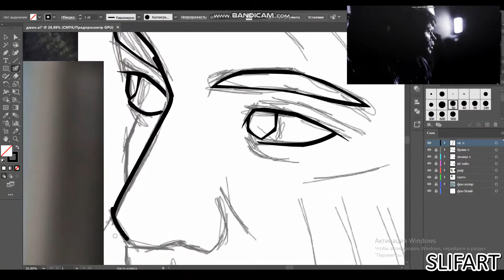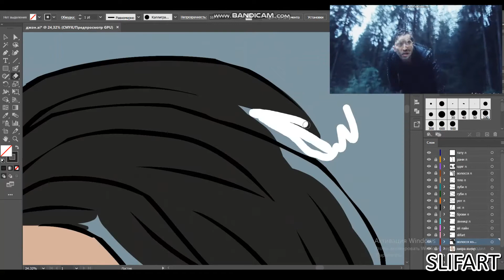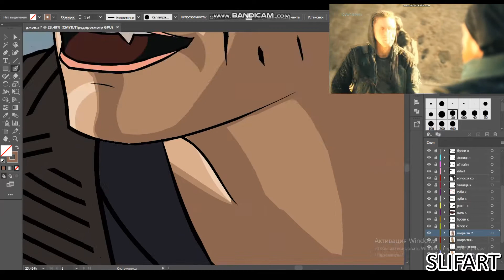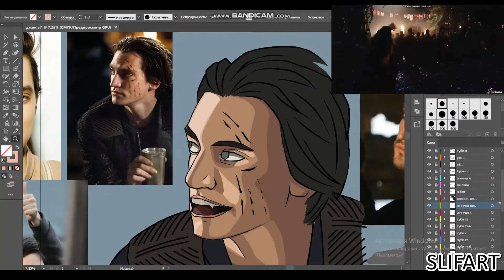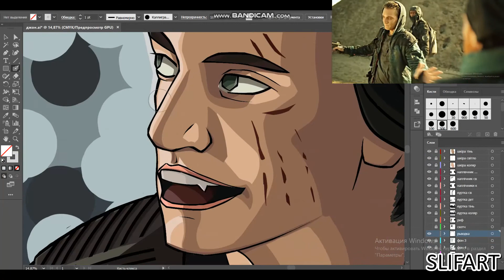The 100 | John Murphy | Speedpaint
Hello everybody! In this video, I draw John Murphy, a character from The 100.
Artist: slifart
Music
1. I'm A Wanted Man - Royal Deluxe ( 00:00 - 01:00 )
2. Natural - Imagine Dragons ( 01:01 - 01:59 )
3. I’m So Sorry - Imagine Dragons ( 02:00 - 02:54 )
4. Feel It Still - Portugal. The Man ( 02:55 - 03:27 )
5. Everybody Loves Me - OneRepublic ( 03:28 - 04:20 )